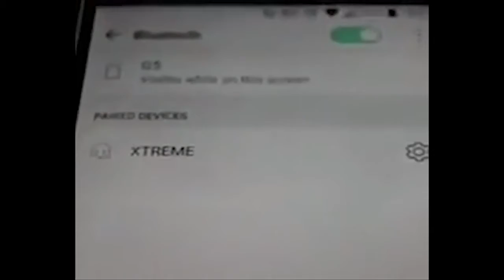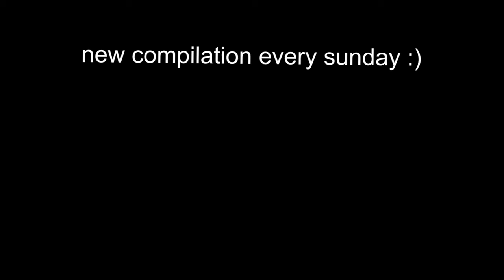meme compilation 2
yooooo meme compilation every friday now